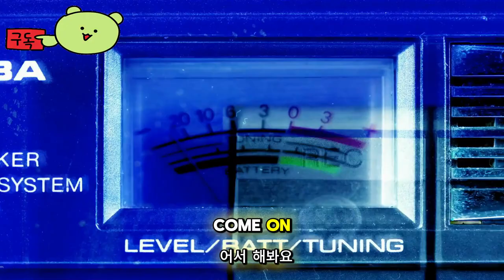프로젝트 Z 비욘드 오더 ( Projekt Z: Beyond Order ) 공식 콘솔 공개 영상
ProjektZ:BeyondOrder

🕹️Game content
Projekt Z: Beyond Order는 2차 세계 대전을 배경으로 한 분위기 있는 1인칭 좀비 협동 슈팅 게임입니다. 각자 고유한 능력을 지닌 다양한 생존자들의 크루로 플레이하여 나치가 통제하는 섬의 비밀을 밝혀내세요.

⚡Game Developer
 314 예술